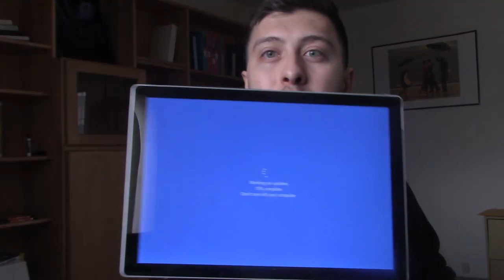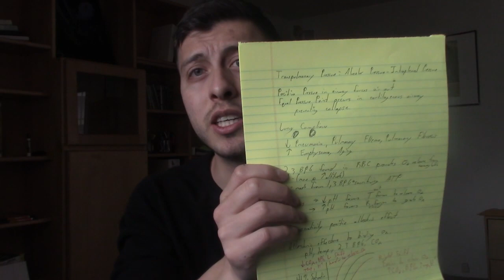How to study EFFECTIVELY and stay MOTIVATED l Tips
Here are a few things I do to stay motivated to study effectively as a medical student and how I pulled my awful sophomore pre-med grades up to be able to be accepted into medschool. I have been asked to make this study tips video by my subscribers! I hope you find this useful and if you have any questions, suggestions, or feedback drop them in the comments section below!
I hope this gives you study motivation and gives you suggestions on how to learn effectively and stay motivated for high school, college or even medical school!

Med School Study Supplies:
FIRST AID - A MUST FOR MEDICAL STUDENTS!
Surface Pro
Surface Pro keyboard
G7 Gel Pens
Legal Notepads!
Naga Mouse
They don't make mine anymore. Its so old lol
Naga headset
Hydro flask in all the colors

Medical Exam Supplies:
Stethoscope. Littman of course! Blue, and Red
Giraffe reflex Hammer. I am a Peds guy!
Otoscope and Ophthalmoscope

930